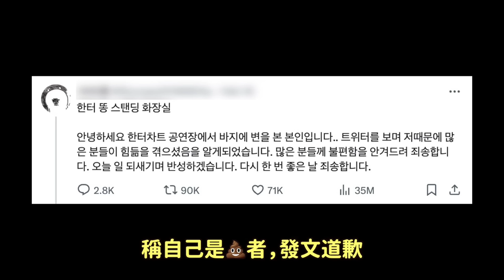LE SSERAFIM新曲韓網反應/粉絲肢體衝突 便便事件aespa ZB1 ATEEZ都被嚇壞了｜DenQ